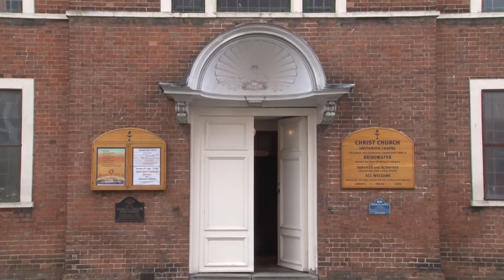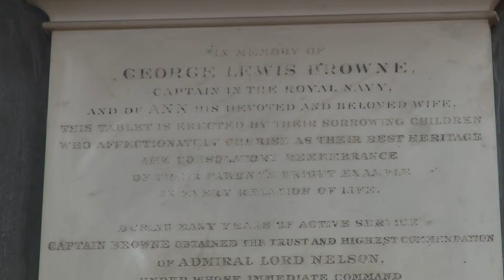The History of Bridgwater Unitarian Chapel